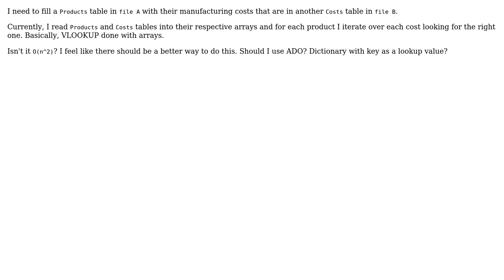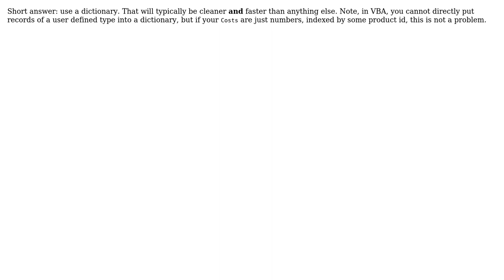Software Engineering: Strategy for VLOOKUP in VBA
With thanks & praise to God, and with thanks to the many people who have made this project possible! | Content (except music & images) licensed under CC BY-SA | Music | Images & others | With thanks to user Ruby Harris user Doc Brown and the Stack Exchange Network Trademarks are property of their respective owners. You are responsible for your own actions.